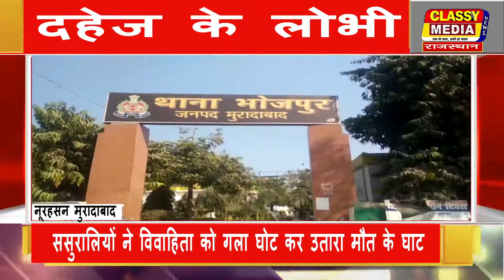cmnnews मुरादाबाद ससुरालियों ने विवाहिता को गला घोट कर उतारा मौत के घाट